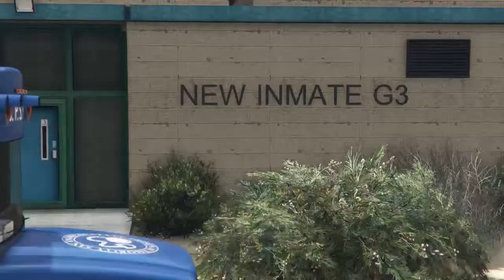King of Los Santos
...Ever since Silk was awakened from his cave (in "Lost City"), he has been disturbing the peace in Los Santos. What happens to Los Santos after "Lost Life"? As Silk is running LS with the bloods, the city will never be the same...